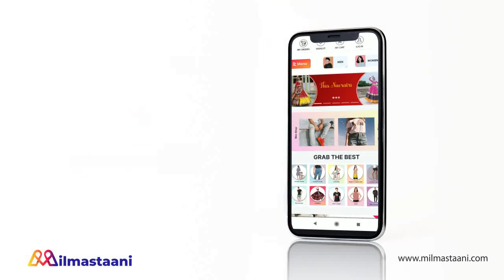UDAARIYAN || फतेह निभाएगा पति होने का फर्ज, बचाएगा तेजो की जान